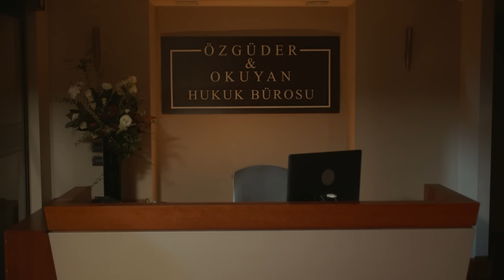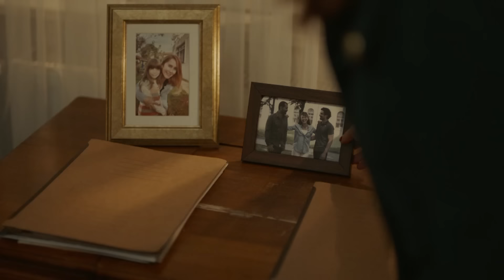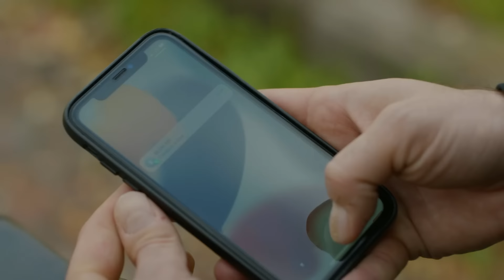SezGüz Aşkını Bitirmek Öyle Kolay Değil | Aldatmak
Sezai ve Güzide barıştı. YILLARA MEYDAN OKUYAN AŞK

Hayatına aldığı insanlar tarafından sık sık yaralanan Güzide sonunda iyi bir haber alır. Güzide ile ilişkisini onarmaya çalışan Sezai ise endişe verici haberlerle yüzleşir. Sezai yeni bir bilginin ışığında kızının gerçek yüzünü görmeye başlar. Azra'yla şiddetli bir yüzleşme yaşayan İpek, kendine daha güçlü bir yandaş bulur.

Ozan babasıyla ilgili yeni bir keşifte bulunur. Tarık'ın bir hamlesi Yeşim ile ilişkisindeki güç dengelerini değiştirir. Dicleli ailesinin geçmişinden bir yüz tekrar ortaya çıkınca onu göndermek Mualla'ya kalır. Kahraman'ın Oylum'a duyduğu aşk beklenmedik bir yakını tarafından desteklenir. Bu sırada sırrını saklamakta gittikçe zorlanan Oylum, sevdiklerinin tavsiyelerine uyarak kalbinin sesini dinlemekten vazgeçer. Selin, Tolga'yı bir kez daha kaybetmekle yüzleşince büyük bir karar alır. Aklı sadece Oylum'da olan Tolga'yı ise yeni bir hayal kırıklığı beklemektedir.

Oyuncular: Vahide Perçin, Ercan Kesal, Mustafa Uğurlu, Cem Bender, Yusuf Çim, Caner Şahin, Feyza Sevil Güngör, Asena Girişken, Cem Sürgit, Meltem Baytok, Hatice Deniz, Burcu Söyler, Merve Altınkaya, Kerem Müsligil, Esin Alpogan, Neyra Kayabaşı, Burak Acar, Arda Atak, Canan Ürekil, Batuhan Sel, Masal Ayşe Gencer, Ege Semih Erken, Eda Özelcan Kesal, Mustafa Uğurlu, Cem Bender, Asena Girişken, Cem Sürgit, Berkay Ateş, Alize Gördüm, İlayda Çevik.

KÜNYE
Yönetmen: Murat Saraçoğlu
Yapımcı: Timur Savcı & Burak Sağyaşar
Yapım: TIMS&B Productions
Senaryo: Yıldız Tunç, Atilla Özel, N.Selena Çağlayan
Genel Koordinatör: Banu Güler
Uygulayıcı Yapımcı: Selin Erdinç
Görüntü Yönetmeni: Sedat Yücel
Genel Sanat Yönetmeni: Nilüfer Ayşe Çamur